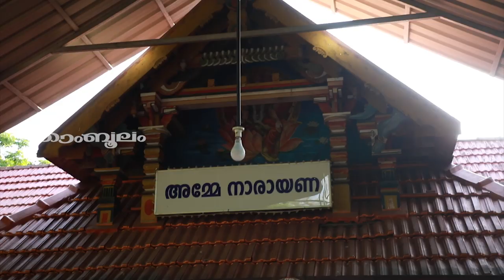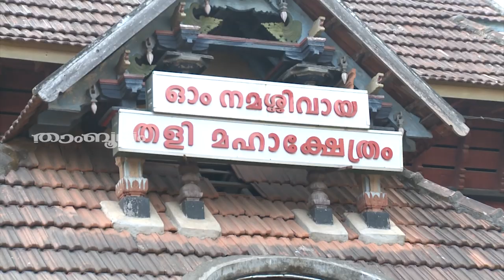ആയില്യം നക്ഷത്രത്തിൽ ജനിച്ചവർ എന്ത് ത്യാഗവും സഹിക്കും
Watch ആയില്യം നക്ഷത്രത്തിൽ ജനിച്ചവർ എന്ത് ത്യാഗവും സഹിക്കും